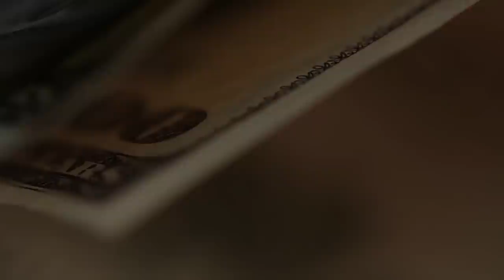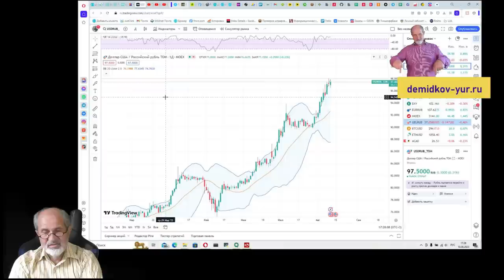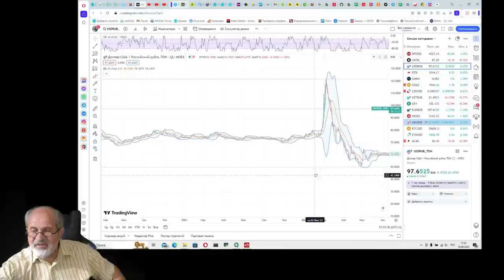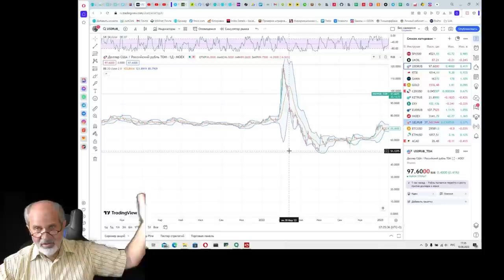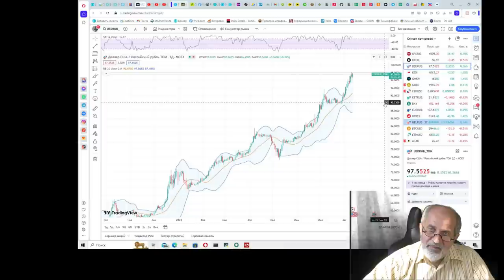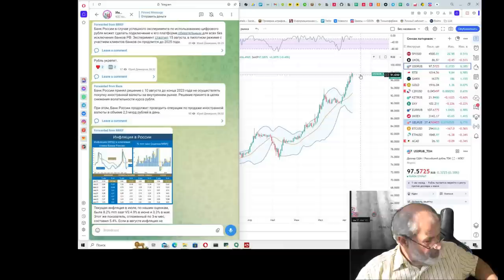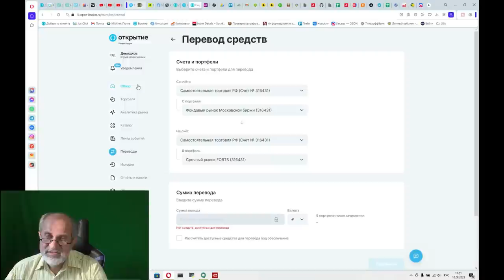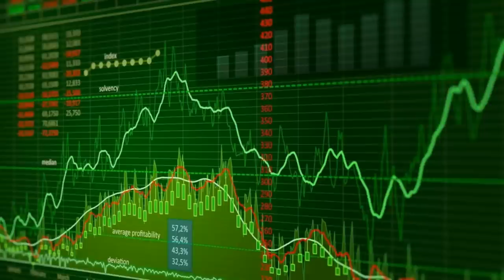Доллар скоро 100? Вряд ли. Я ставлю на падение.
В последнее время мы все наблюдаем стремительный рост курса доллара, что несколько нервирует людей.
Но пока еще это не выливается в стремительный рост цен на всё и вся.
Надолго ли цены останутся такими как сейчас?
И что будет с долларом дальше?
Я уверен, что доллар в ближайшее время опустится.
Почему?
1. Теханализ.
2. ЦБ прилагает огромные усилия к стабилизации рубля.
3. ЦБ с 10 августа прекращает скупать доллары на рынке.
4. Ставка ЦБ уже поднята на 0,5%, эффект обычно приходит с некой задержкой.
5. Политика. В ожидании выборов правительство приложит все усилия, чтобы не допустить падения жизненного уровня людей.
Что сделал я? Быстро нашёл небольшую сумму в 30 тысяч рублей, вернулся к построению опционной стратегии. Постараюсь показать развитие.
/*НО предупреждаю: это страшно рискованная стратегия, поэтому вкладываю в неё очень маленькую долю своих средств!*/